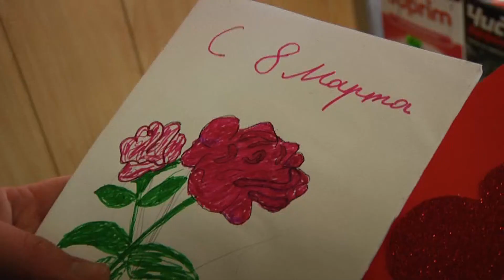Открытки для милых краснолучанок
В преддверии Международного женского дня  молодые активисты Красного Луча поздравляли прекрасную половину человечества оригинальными открытками.